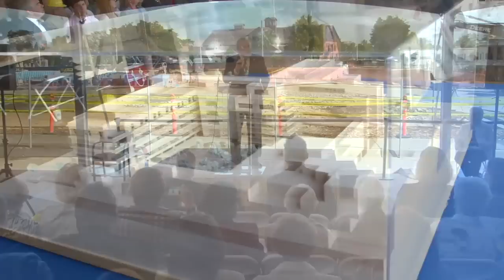Full program of the Groundbreaking Ceremony for Packard Children's Hospital Expansion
On September 6, 2012 Lucile Packard Children's Hospital at Stanford held a groundbreaking ceremony for hospital expansion. Speakers included Meg Whitman from HP, Joel Podolny from Apple, philanthropist John Sobrato, patients Sam Feldman and Miranda Ashland, and more. The expansion will open in December 2016, and find out more at growing.lpch.org.